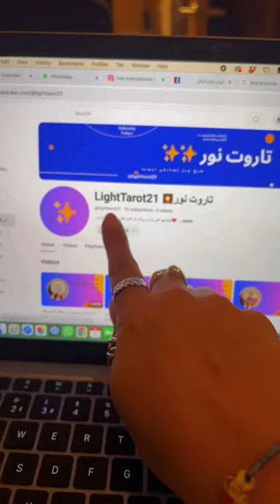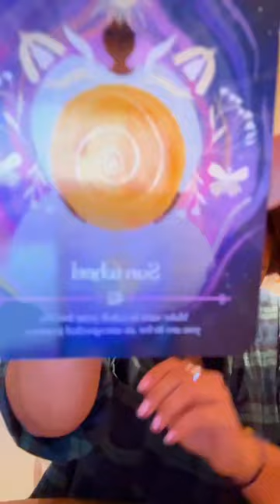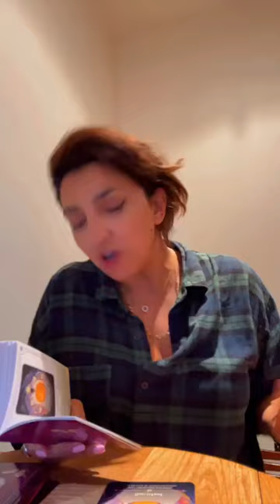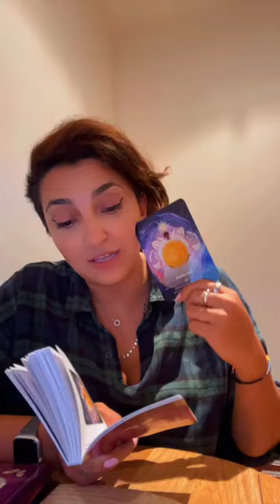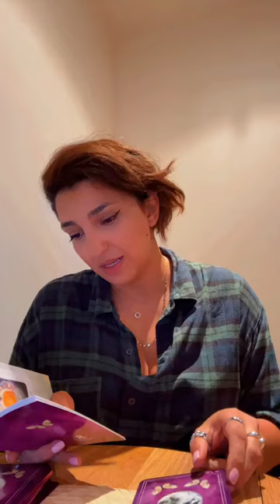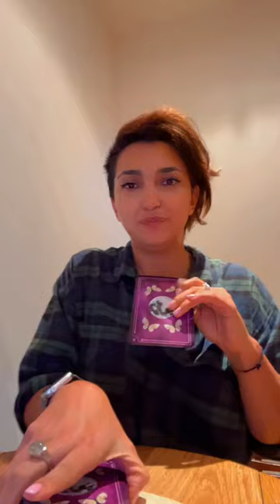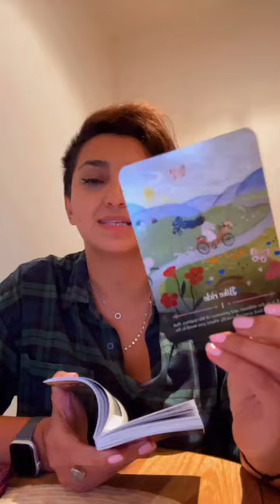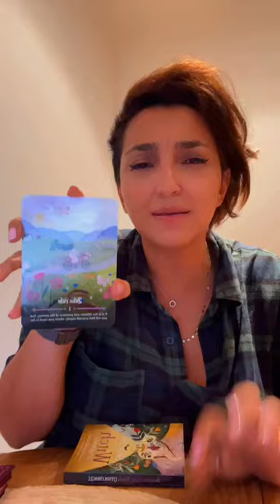لایو // از اسم گربه تا مزایده پیجم :))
ممنون که با معرفی و سابسکرایب کردنتون به بیشتر دیده شدن این پادکست و محتوای کانال کمک میکنید. راه های تماس با شیرین در زیر برای شما ارائه داده شده:

شیرین مدرس و مشاور مهارت های زندگیه که مهارت های ریشه ای اعتماد بنفس و برقراری تعادل در زندگی و توسعه زندگی را به صورت حرفه ای بررسی و تجربه کرده و آن را با شما در میان می گذارد.
برای دریافت مشاوره و راهنمایی در زمینه توسعه فردی و سلامت روان به وبسایت رجوع کنید یا از طریق راه های زیر برای شیرین بنویسید: